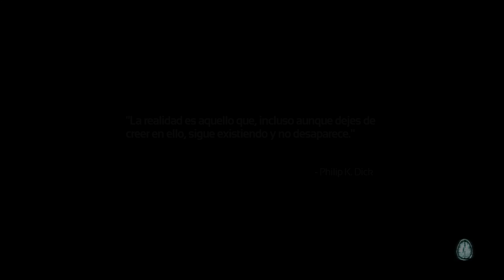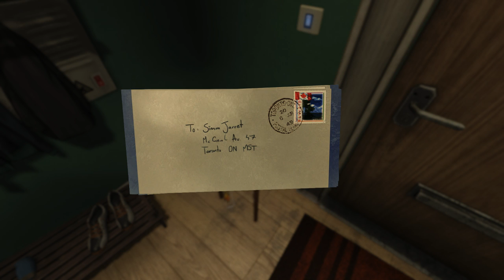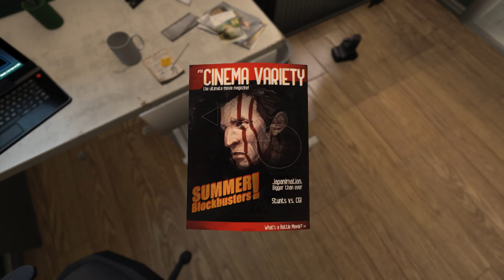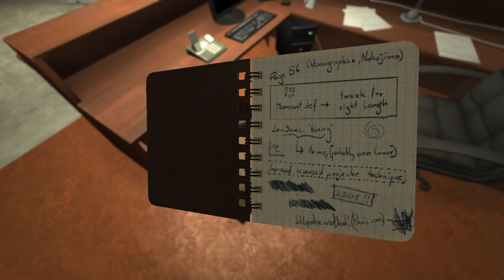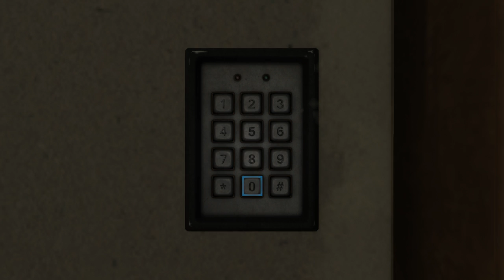SOMA | 1 | Intrigante historia, no tengo miedo (sólo un poco)